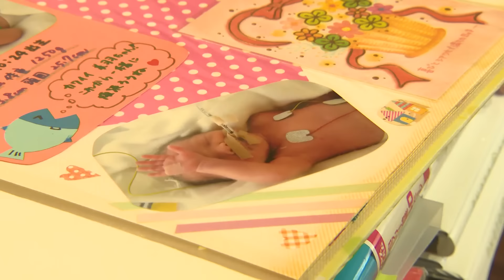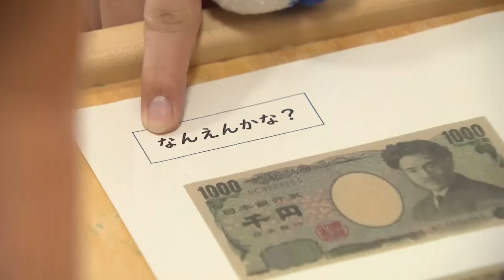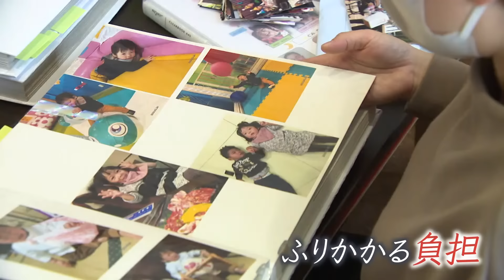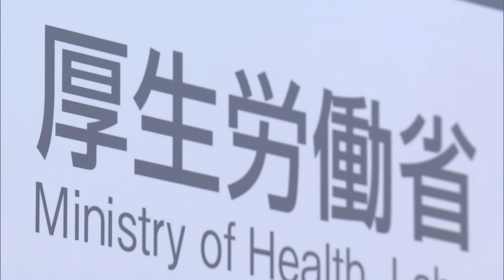【不条理】救済されない脳性まひの子と家族の苦悩 産科医療補償制度見直しも対象外のまま【制度の剰余金は635億円】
出産時のトラブルで“脳性まひ”となった子ども達…。その子どもと家族を支援するために生まれた制度。しかし…「なんでこんな不平等な制度なんやと」「やっぱりどう考えてもおかしいですし」
「脳性まひの子どもの救済を求めて、署名活動をしています」補償の対象外とされ、救済されない家族…。その怒りの声を取材しました。